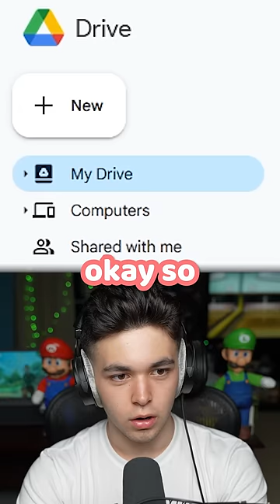Making a Fake Nintendo Direct Leak...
🎮 Hey, Swizzlecakes! Thanks so much for tuning in! Today, Max will be making a fun and fake Nintendo Direct leak in the spirit of there possibly being a Nintendo Direct soon! Sit back, relax, and enjoy the short! 🎮